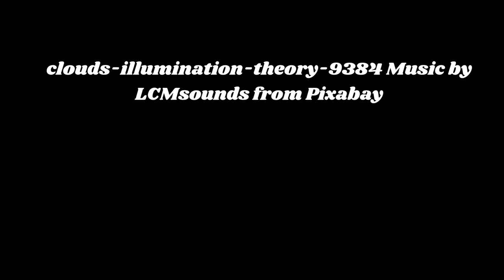10 Minutes Reflections Meditation Music YouTube Channel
A 10 Minute Video. We may also find positive energy for strength and self improvement toward a higher self. The use of pleasant imagery and soft relaxing meditation music help to enrich, enhance inner peace, and promote spiritual awareness, growth and enlightenment. The soothing calm instrumental background music, such as piano, guitar, flute, and even sounds found in nature like waterfalls, waves, flowing water and rain will also be heard to promote a spiritual mindfulness or awakening, so relax and enjoy mindful music therapy and may peace be yours.

THANKS TO: Music by LCMsounds from Pixabay.
THANKS TO: Thumbnail & Video by MD Shahriar Islam from Pixabay